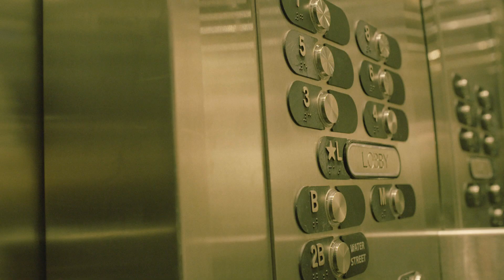sadie - psycho bitch (official video)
sadie - psycho bitch

Written by: Sadie Donahue
Vocals, Guitar, Synths: Sadie Donahue
Drums, Bass, Guitar: Corey Bonnevie
Cover Art: Sadie Donahue
Recorded, Mixed, & Mastered by Corey Bonnevie
Catalog Number: MONO 028

Produced, Concept Written and Directed by: Amy Stewart

Co-producers: Kâté Braydon & Sadie Donahue

Director of Photography & Edited by: Kâté Braydon

Starring:
Sadie as Psycho Bitch
Catherine Kennedy
Mallory Kelly
Jennifer Nason
as the Band

Logan Hudson and Heather Johnston
as the couple

Lori-Ann Hatfield
Lee Murphy
Michelle Dougan
Alicia DeLong
Rachelle Perkins
Erin Howell Sharpe
as the Roller Sadies’

VFX: Gavin Downes

Production Assistant: Chavah Lindsay

Props: Jon Tessema

Special thanks to: PRAM, Interaction School of Performing Arts

We recognize the support of the Government of New Brunswick and Music·Musique NB. / Nous reconnaissons l’appui du gouvernement du Nouveau-Brunswick et de Music·Musique NB.